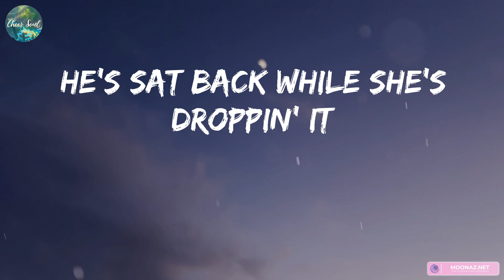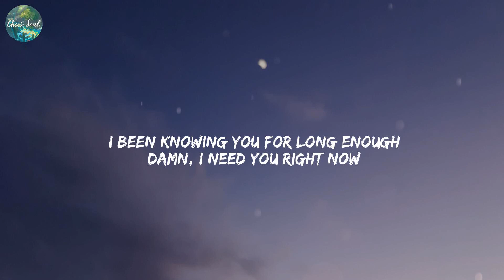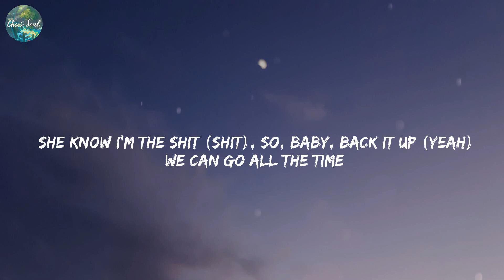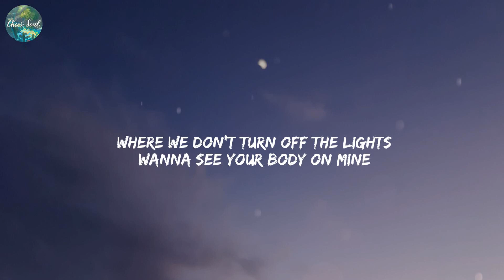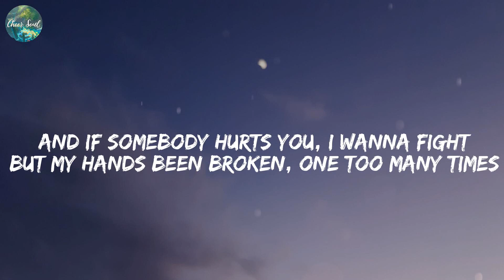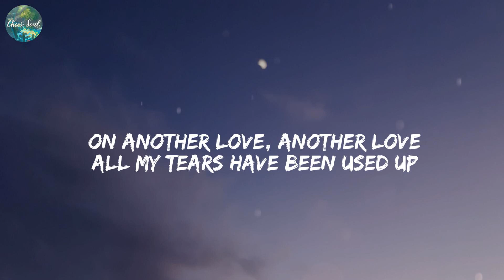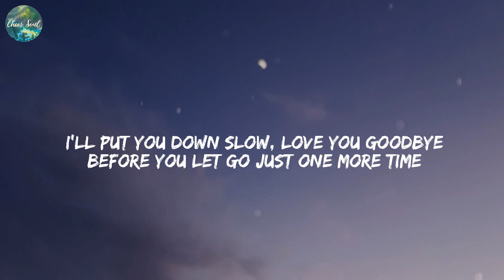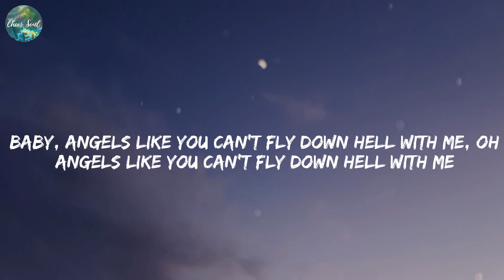Sam Smith - Unholy (Lyrics) Collide, Justine Skye, Tyga, Another Love, Tom Odell